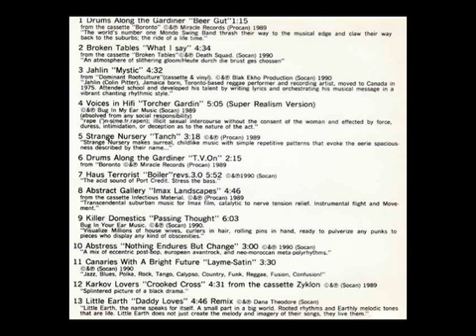Beam 103 - Writings On The Wall